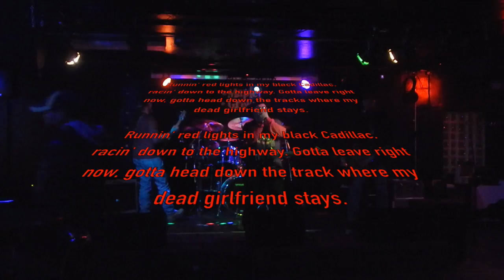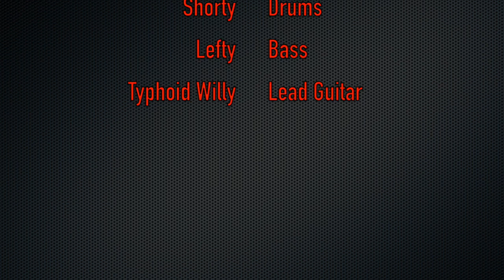Pre VD Show | Reverend Morbid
What's up, Team Internet! The long anticipated Pre Valentine's Day Show! Reverend Morbid, opened by Shock Frenzy at The Maple Grove on 02/13/15.

The Reverend Morbid Show is:
The Rev - Vocals/Guitar
Lefty - Bass
Shorty - Drums
Typhoid Willy - Lead Guitar
Jenn - Photographer
Eva - Videographer

Don't have a date for the show this Friday? Click here to find out how to get one